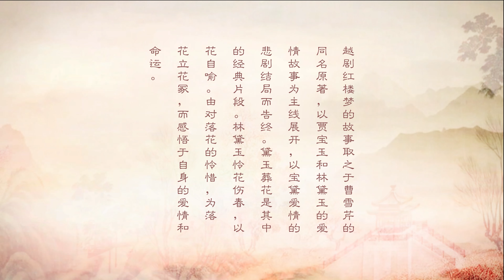【越剧】红楼梦 - 葬花 美国洛杉矶越剧团 2021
林黛玉 - 汪薇 饰演

Los Angeles Yue Opera Troupe